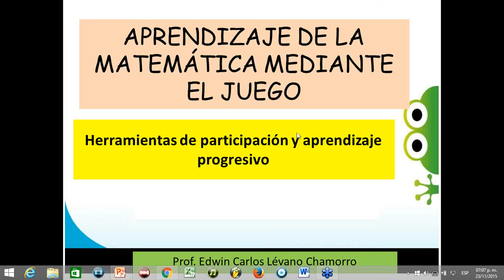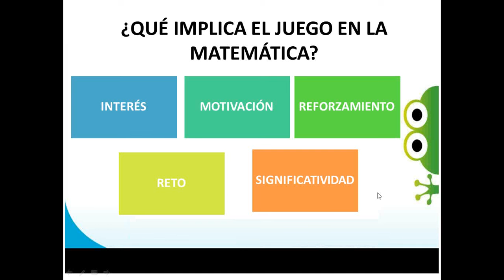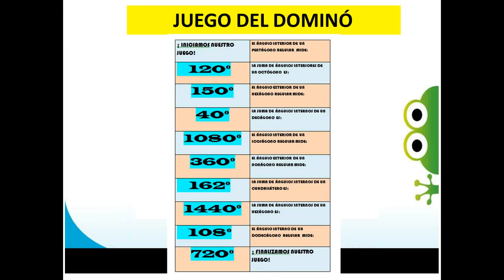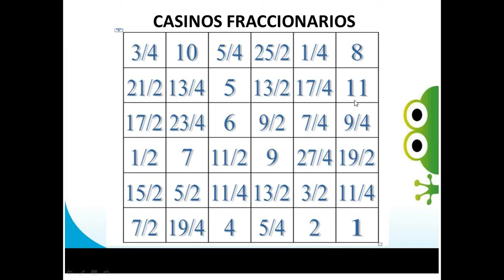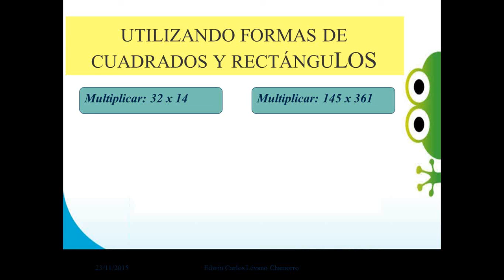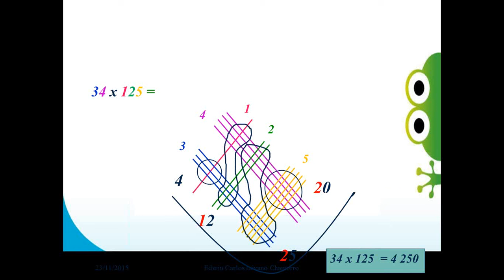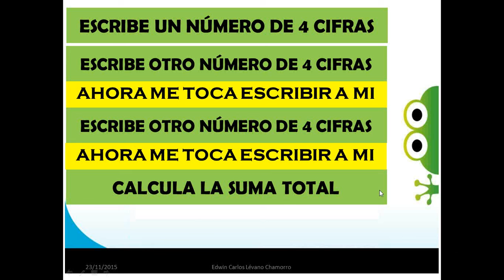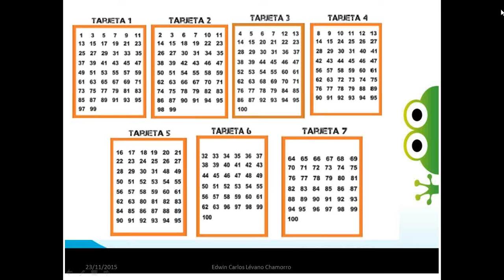Aprendizaje de las matemáticas a través del juego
Taller online